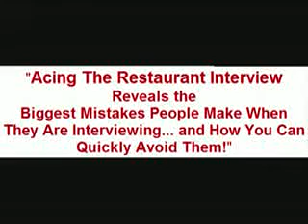Acing The Restaurant Interview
Acing the restaurant interview Would you like to INCREASE your salary?  Before you make these stupid interview mistakes, please read on! Acing The Restaurant Interview